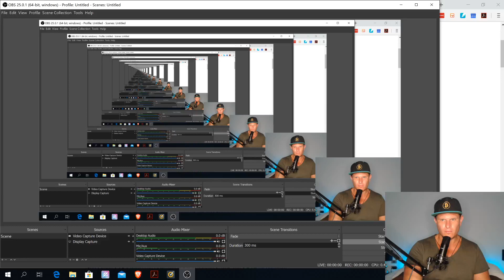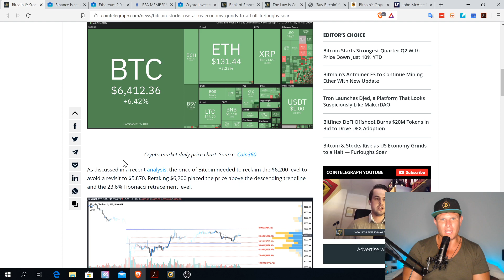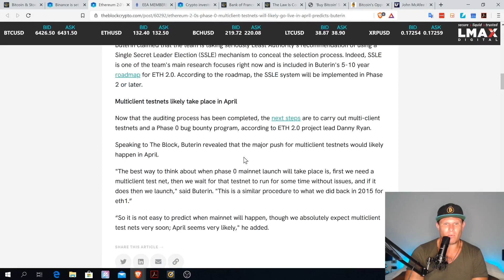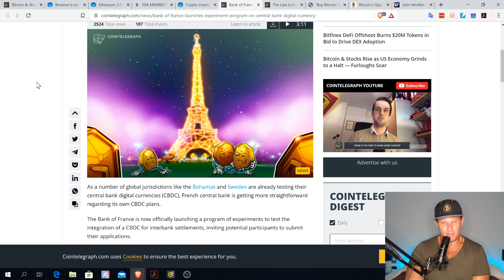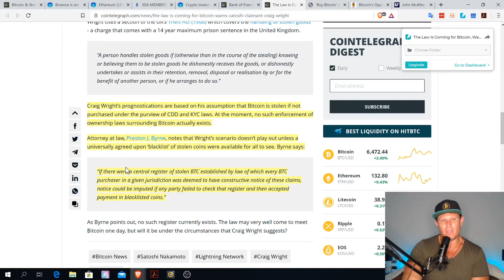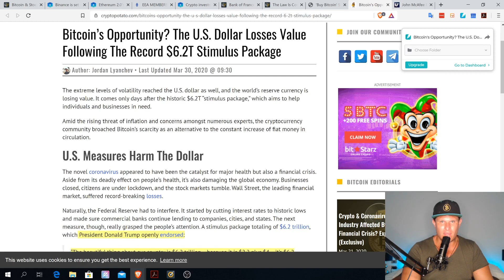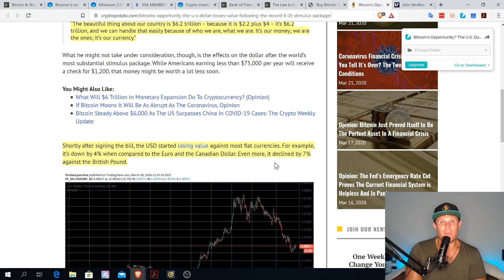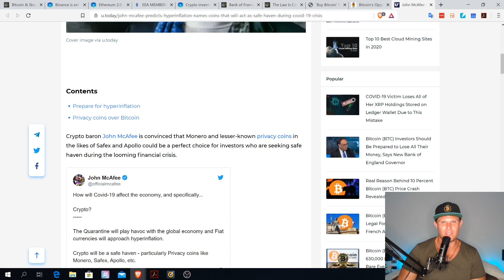Binance $400M to buy CMC! ETHEREUM 2.0 Launch! Coins to buy during covid-19, Bitcoin Legal Trouble?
Binance to buy Coin Market Cap CMC. Bloomberg Signals to buy Bitcoin. France Central Bank Digital Currency, CBDC, Coins to buy during COVID-19 and recession

Investment Risks

The Channel